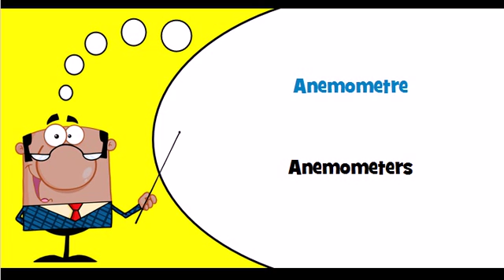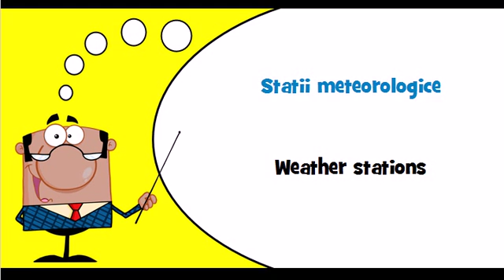Let's learn Romanian Theme = Meteorological instruments